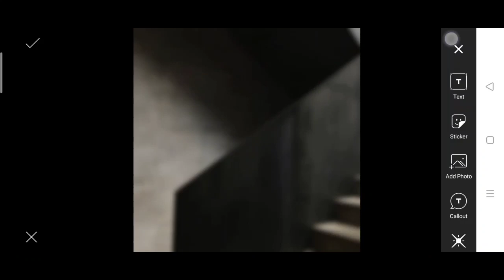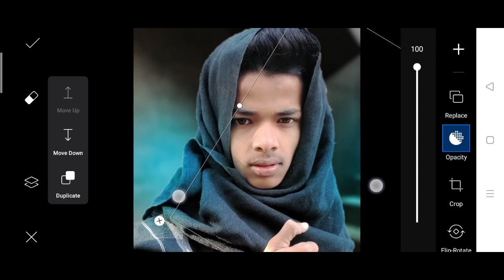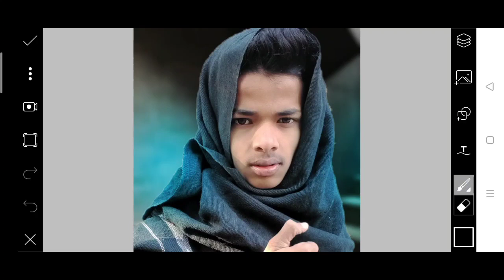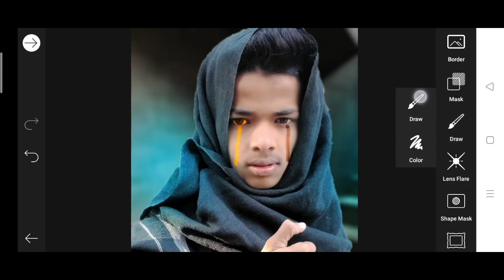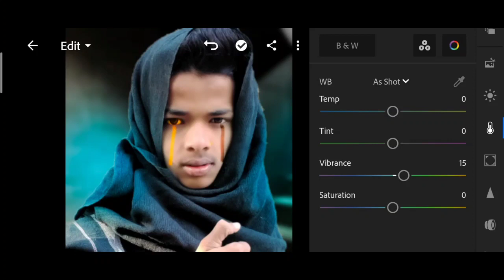Jigar vandarvala new photo editing | jigar vandarvala picsart new photo editing